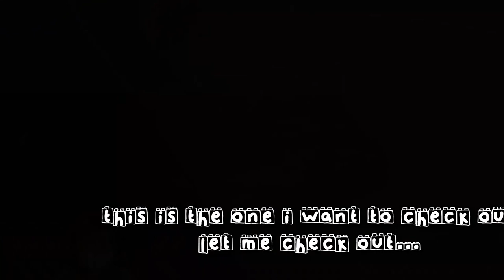Kevin Plays [Lego Builder's Journey] with Ray Tracing Enabled. RTX 3060 Gameplay.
Highlights from Lego's Builder's Journey, watch as Kevin Lego builds his way though puzzles and goes through an emotional adventure and even gaslights his daddy along the way...

Played on PC:
Asus Rampage II (X58)
Intel Xeon W3680 (Six-Core)
24GB Triple-Channel Ram
RTX NVIDIA 3060

Still working out some OBS and camera settings which is why the camera FPS is kind of choppy.